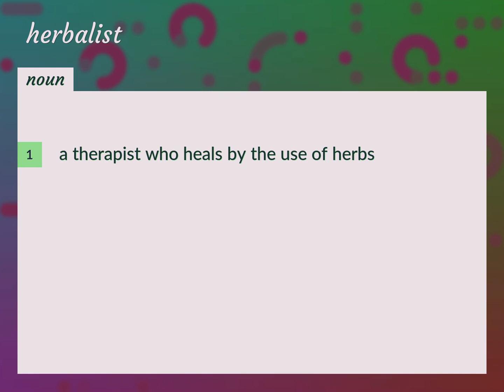Herbalist | meaning of Herbalist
What is HERBALIST meaning?